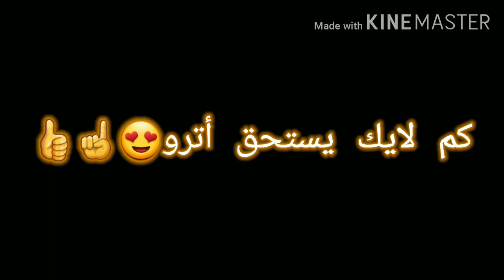اغنية : (أترو الغالي ندز شعبيه🔥 هواي يريد 😍) من تصميمي ملك الببجي